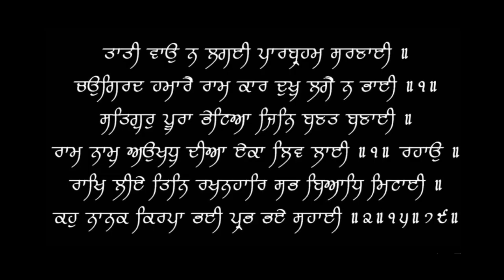Stress Echo | Tread Mill Test | Dobutamine Stress Echocardiography / Thallium | MPS | Dr.Education